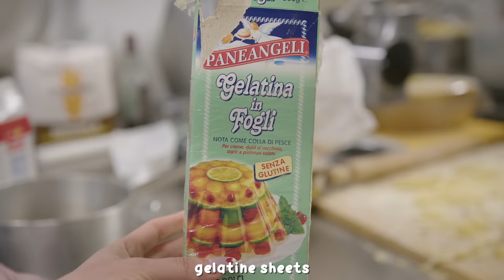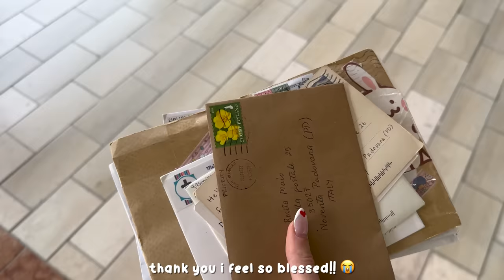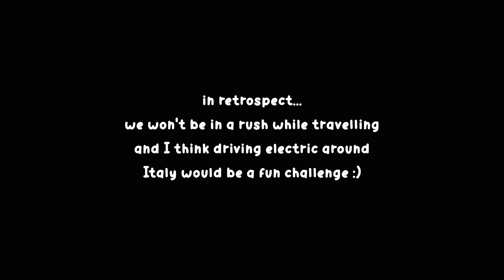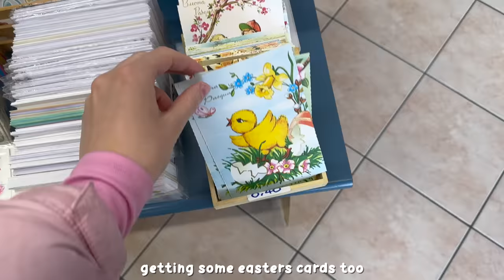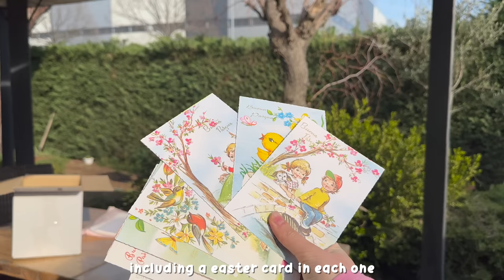what my CHEF MOM cooks for me in a week *IN ITALY*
what I eat in a week in Italy 🥰

[channel art]
channel banner: @shenlok.art on ig
outro cardo: @vickyillustrations_ on ig

[chapters]
0:00 intro
0:52 day one
6:18 day two
11:34 day three
17:39 day four
22:58 day five
26:39 day six
31:47 day seven